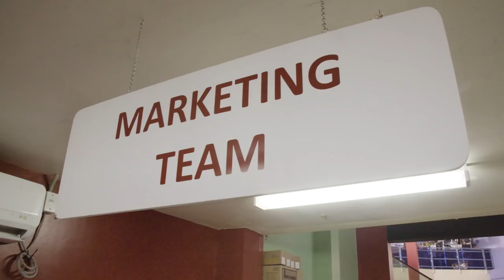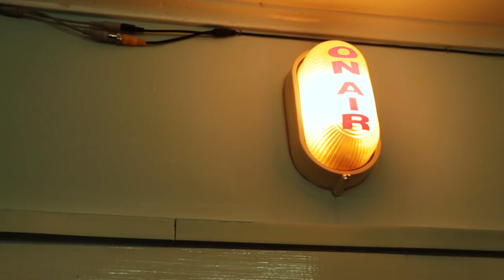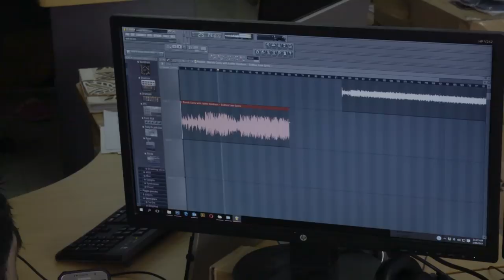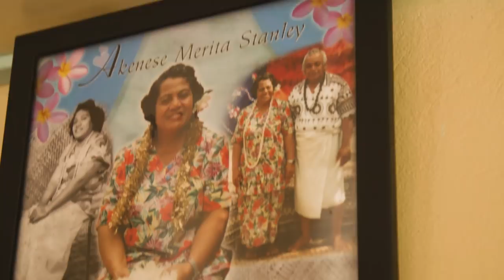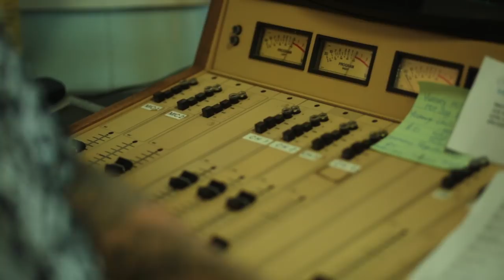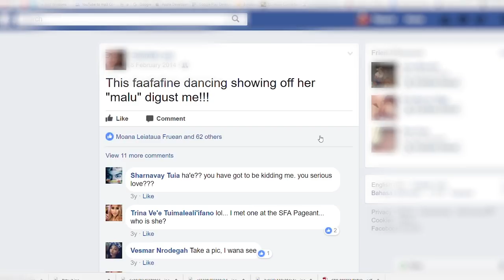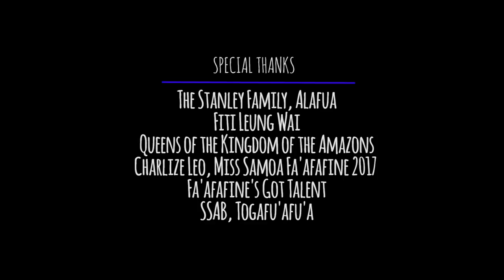WEAVING RAINBOWS - ASIA STANLEY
Welcome to 'Weaving Rainbows' a Coconet series on our Pasifika rainbow communities.
These 5 mini documentaries share an intimate insight into the lives of our LGBTQIA aiga - the joys, the challenges, the celebrations and the negotiations with the world that are involved in day to day living.

These portraits of our diverse communities capture moments of pathos and humour, but more then anything they show the triumph of spirit and the alofa that is shared so widely with this aiga around the Pasifika region.

"We're Sistas not Misters"
Ep 1 looks at the life of Asia Stanley, a Samoan fa'afafine and the many different aspects of her life in Apia today.